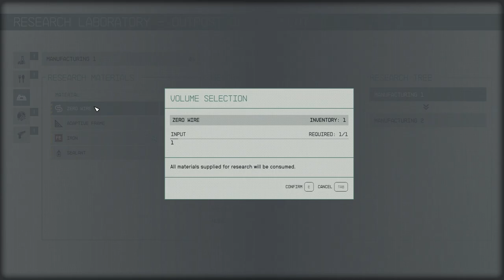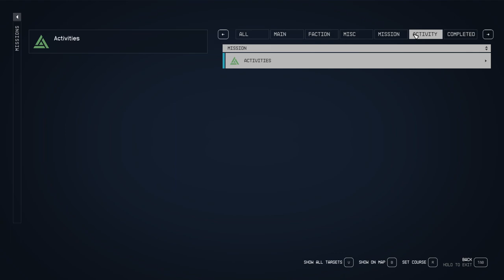STARFIELD Walkthrough Gameplay Part 3 Moon Kurtz - (FULL GAME)